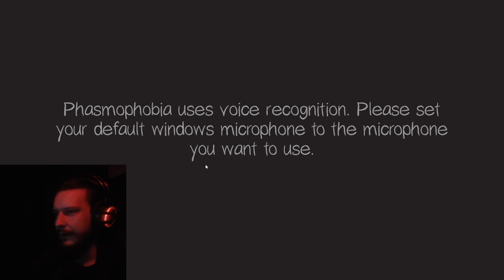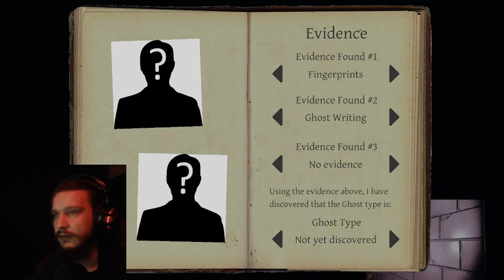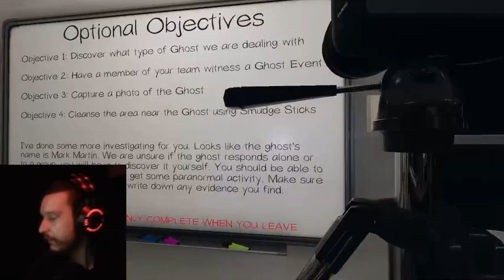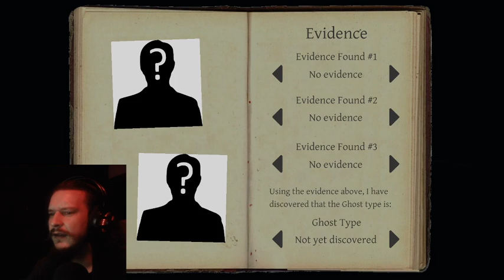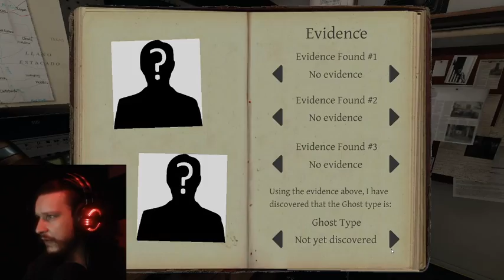PanzerPhobia! - LeveL 225 - new internet! YES! part 2